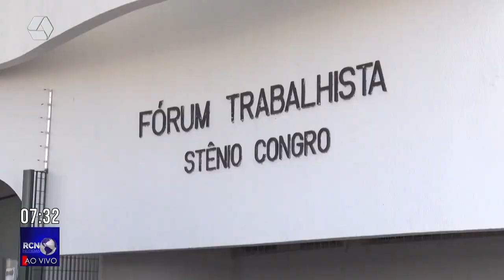Três Lagoas registra aumento nos processos trabalhistas em 2023